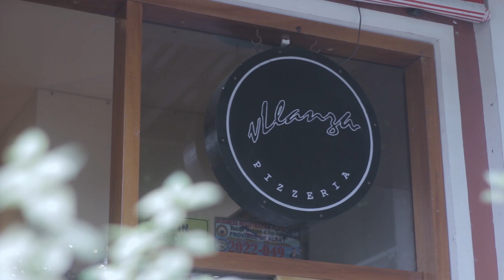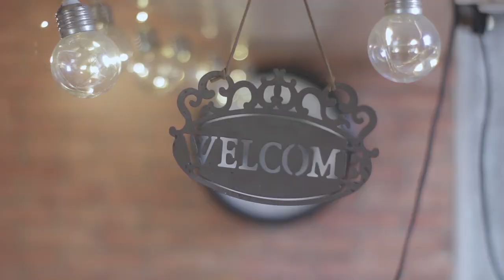Sarung Banggi Series | EP. 1 [Part 1/2] - Pag-ibig at Panganib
Paano maipaglalaban ang isang pag-iibigan sa gitna ng gabing puno ng misteryo at karimlan?

A lad who engages in a treacherous journey faces a huge dilemma of having to choose between happiness and the responsibility he is yet to assume. As he escapes the wrath and burden brought by that inevitable destiny, he will find his fate in love and passion tangled with the person he least expected.

Starring Jethro Hapin, Ken Oliver Balde, Julie Ann Belaro, John Iris Mujar, Christine Joy Cedeño and Fernaneth Tolentino.

Main Director
Sheia Dayne Porquia

Unit Directors & Headwriters
Jerven N. Antivola
Efren Oserin Jr.
Cherry Mae Dacoro
Sheia Dayne Porquia

Writing and Filming Credits: BU AB Literature 3B students (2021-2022)
Camera, Electrical and Cinematography by CLEMENT CALVERT BUNCARAS lll
Editing, Art, Sound, Special Effects, Visual Effects by SERJAY CALAYO

MUSIC IN THIS SERIES
Santigwar by Jhasmine Villanueva a.k.a DWTA
Sarung Banggi Cover by Prescilla Ruth Maraño
Escolta by Jan Roberts

OTHER CAST
Rhazida Uzman as Rose
Cherry Mae Dacoro as Matandang Hukluban
Matthew Ezekiel B. Guinto as Batang Lance
Luis Miguel B. Guinto as Batang Lalaki 1
Francis Guinto as Dorothy's Ex
Alyssa Arevalo as Matthew's Mother
Alyssa Arevalo as Sexy Customer
EJ Oserin as Boardmate 1
Joana Lagunday as Customer 1
Pio Joshua Rey as Customer
Sheia Porquia as Tsismosa 1
Bridgette Nuñez as Tsismosa 2

Produced by Bicol University - The Literati Digital Production

Art, Set, Costume and Wardrobe by
Renz Mayor Longasa
Head

Fernaneth Tolentino
Alyssa Ann Grace Arevalo
Julie Ann Belaro
Rhazida Usman

Technical Adviser
Mr. Christopher Loteriña

Jerven N. Antivola
Christine Joy Cedeño
Joana Lagunday
Erni Kenneth Legazpi
John Dale Delgado

Acknowledgment to Rapu-Rapu LGU
Vlanza Cafe and Pizzeria
Mr. Christopher Loteriña
Francis Guinto

FOOD AND FINANCE COMMITTEE
Erika Miles Lequigan
Jake Belchez
Shella Mae Bueno
Bridgette Nuñez
Christine Joy Cedeño

Head Writers
PORQUIA, SHEIA DAYNE
ANTIVOLA JERVEN N.
OSERIN EFREN JR P.
DACORO CHERRY MAE
ABREA, JANINE S.
AREVALO, ALYSSA ANNE GRACE R.
ASILO, ALVIN B.
BALAGUER, ELLA MAE C.
BALGEMINO, IMARI LENE A.
BELARO, JULIE ANN L.
BELCHEZ, JAKE V.
BRAGAIS, GLYCERINE S.
BUENO, SHELLA MAE C.
BULAWAN, SARAH MAE
BUNCARAS, CLEMENT CALVERT F.
CEDEÑO, CHRISTINE JOY B.
DELGADO, JOHN DALE P.
DUKA, CATRINA NICOLE
ESPINAS, ZERESH EVE A.
GLORIAGA, IRISH A.
HAPIN, JETHRO L.
LAGUNDAY, JOANA C.
LEGASPI, ERNI KENNETH A.
LEQUIGAN, ERIKA MILES L.
LONGASA, RENZ M.
LUCIDO, RAIZA
MAGTIRA, EMERSON S.
MAÑAGO, ANGELICA N.
MAPAGDALITA, JERIN THANIEL R.
MARAÑO, PRESCILLA RUTH M.
MARIN, IVY M.
MATOCIÑOS, JESSA MAE M.
MUJAR, JOHN IRIS C.
NAPARATO, MONICA P.
NUÑEZ, BRIDGET A.
OGAO, BENIDICK M.
REGALA, ANNA MARIA M.
REY, PIO JOSHUA S.
SIGA-AN, ERICA M.
TOLENTINO, FERNANETH E.
USMAN, RHAZIDA A.
VERDIDA, MICHELLE R.